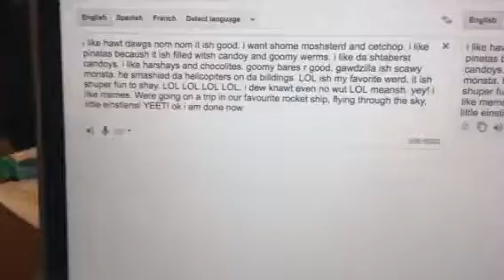EVERYTHING in a nutshell WITH SOUND